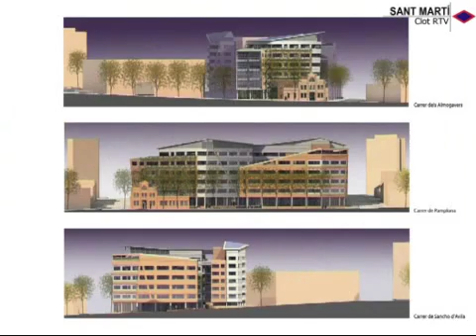2005 07 12 Presentacio oficines Ecourban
El grup empresarial Habitat ha posat en marxa al 22@ un projecte de construcció de dos edificis d’oficines i un aparthotel ecointeligents.